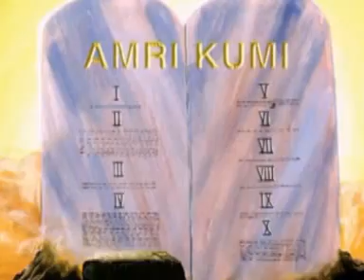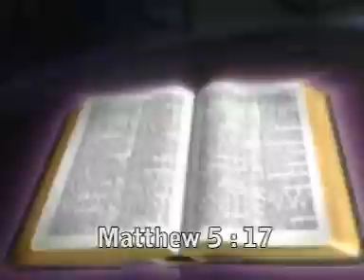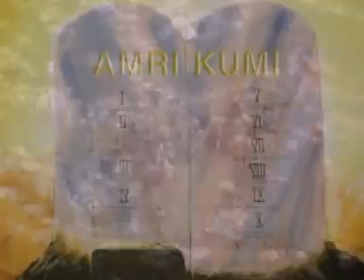Amri Za Elohim. Church of Elohim 7th Day vol 2. song 2 (official video)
Church of Elohim 7th day is the remnant church of the modern times, founded by Yahshua/Jesus almost 2000 years ago, which obeys the 10 commandments and remain faithful to Yahshua. The church holds to the bible teachings and the truth, entirely. This song was released by the church quire as the first in their first Kiswahili album.